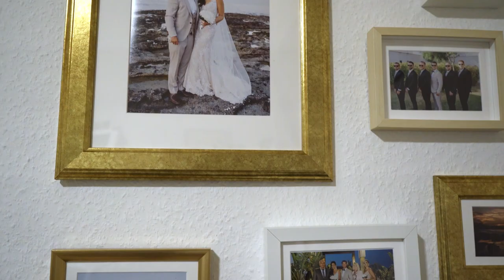Helena & Fabio Wedding / Polignano a Mare, Italy (Anniversary Clip) @ Coco Beach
❤️ 🥂 👰🏻🤵🏻💍We are absolutely overwhelmed by your support of our deep love and participation in our wonderful wedding day. Without you - the day wouldn't be so unforgettable. On our behalf, we would like to express our heartfelt gratitude. Thank you!

 📍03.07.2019, Coco Beach Club, Polignano a Mare📍

For the awesome drone & video footage

Music for video: 🎷🎼 Raymond Vargas Reina
For the amazing instrumental accompaniment for this Video!

Dress:  👰🏻 De Luxe by Cecile

Helena & Fabio on Instagram: @travelwiththelabombardas

Helena & Fabio